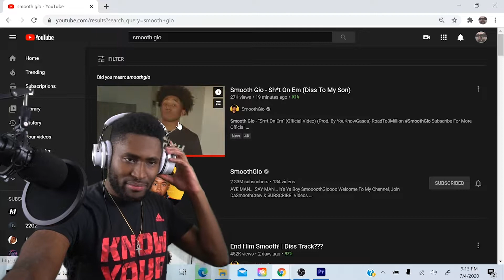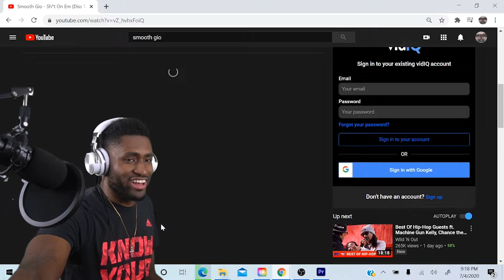IS THIS BEEF REAL OR FAKE?!?!?!? Smooth Gio - Sh*t On Em (Diss To My Son) (Reaction/Review)